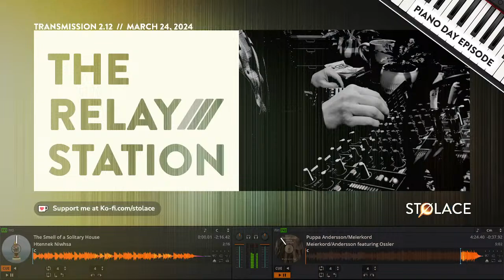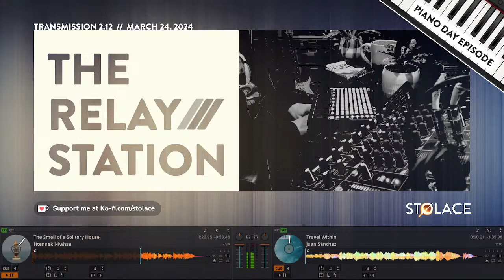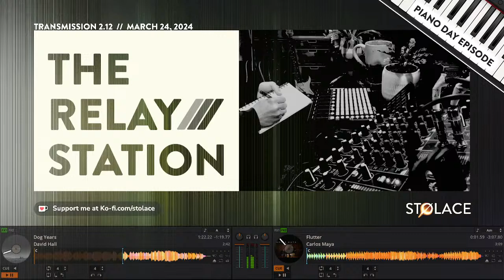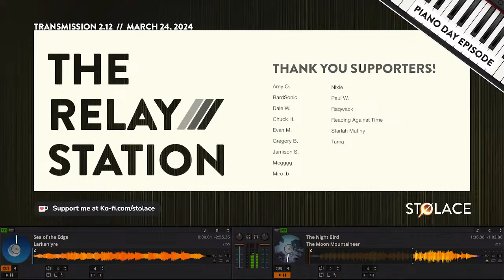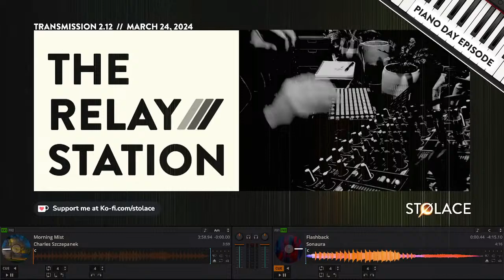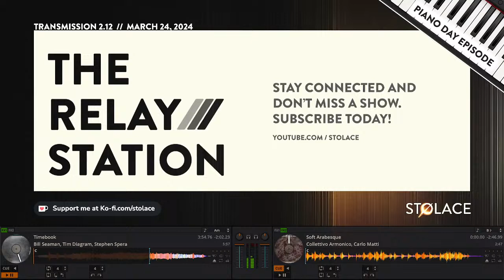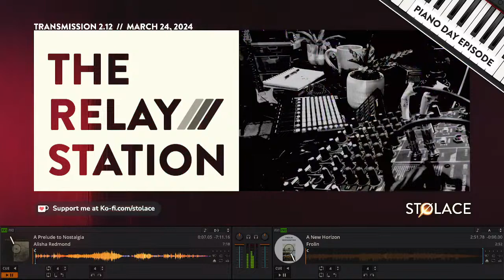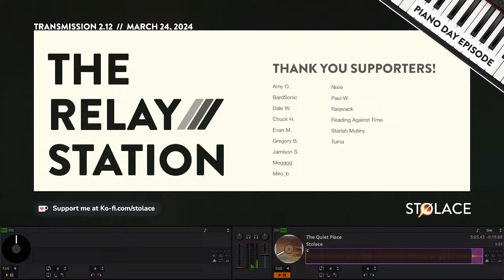Piano Day Stream: Featuring Peter Calandra and The Moon Mountaineer // The RELAY STATION [ep 5.12]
Episode 5.12 // Featuring Peter Calandra and The Moon Mountaineer | March 24, 2024
In today's program we're celebrating Piano Day a few days early and will be showcasing a lot of great piano music in the ambient, atmospheric, and neoclassical genres. My featured artists on the program are Peter Calandra and The Moon Mountaineer, both with emotive new neoclassical releases that I'm excited to share with you today. Plus music from Ben Lukas Boysen, Meierkord & Anderson, Ed Herbers, Vetle Nærø and many more. Strap in and make yourself comfortable, join us for the next two-plus hours for global ambient music, on The Stolace Relay Station.

[0:01:04] Introduction
[0:02:36] "Winterwood (with Teset)" by Kilometre Club from "An Alphabet of Distance"
[0:06:04] "Some Kind of Pattern" by Ben Lukas Boysen from "Falling Into Place (Original Score)"
[0:08:06] "Puppa" by Meierkord / Anderson feat. Ossler from "Metamorfos"
[0:13:47] "The Smell of a Solitary House" by Htennek Niwhsa from "The Smell of a Solitary House"
[0:15:53] "Travel Within" by Juan Sánchez from "Travel Within (single)"
[0:19:26] "10-13 (Piano Improvisation 1)" by Alaskan Tapes & LUCHS from "After the Flood"
[0:25:12] "The Stillness of Flow" by Gary Schmidt from "Afterthoughts"
[0:29:31] Feature: Peter Calandra
[0:30:43] "Joyful Light" by Peter Calandra from "Spirit"
[0:36:08] "Arctic" by Doeke from "Arctic (single)"
[0:38:45] "Rumination" by Ed Herbers from "Coming of Age"
[0:41:25] "Autumn Window" by Lubomyr Melnyk from "Corollaries (10th Anniversary Special Edition)"
[0:50:59] "Dog Years" by David Hall from "Dog Years (single)"
[0:53:34] "Flutter" by Carlos Maya from "Flutter (single)"
[0:56:44] "In Between" by Vetle Nærø from "From Moments"
[1:00:54] "Illucid" by spectrical from "Fleeting visions into sleep"
[1:04:14] "Circle 28 (with Priscilla Ahn)" by Foam and Sand from "Foam and Sand"
[1:07:42] "Whispering House (feat. Olafur Arnalds)" by Hania Rani from "Ghosts"
[1:12:15] "Evolution" by Allen Constantine from "Louder Than Words"
[1:15:37] Feature: The Moon Mountaineer
[1:16:46] "The Night Bird" by The Moon Mountaineer from "Songs The Night Bird Taught Me"
[1:19:15] "Sea of the Edge" by Larkenlyre from "Magical Majestical"
[1:22:03] "Jewel City" by Maya Sand from "Manipura: The Third Chakra"
[1:25:20] "Morning Mist" by Charles Szczepanek from "Moments of Reflection"
[1:31:07] "Flashback" by Sonaura from "Noumena"
[1:34:29] "Opus 17 - Patience" by Yannick Mirko from "Rare disease day: music from the documentary"
[1:36:44] "Still Journey" by Raphah from "Still Journey"
[1:42:01] "The Times We Have Lost (feat. Jehanne Bastoni, Heartblood)" by The Missing Note from "Symphonic Reverie - An Orchestral Journey"
[1:45:13] "North" by Ross Christopher from "The Eternal Nature of Temporary Things"
[1:49:57] "Timebook" by Bill Seaman, Tim Diagram, Stephen Spera from "The World Was Turning Before"
[1:55:57] "Soft Arabesque" by Carlo Matti, Colettivo Armonico from "Soft Arabesque (single)"
[1:59:35] Feature: podcast episode with Chris P. Thompson
[2:01:26] "Wall" by Chris P. Thompson from "Stay the Same"
[2:05:14] "Wordless" by Roedelius & Arnold Kasar from "Zensibility"
[2:10:34] "Pottery Fragments" by CV & JAB from "Κλίμα (Klima)"
[2:17:16] "A New Horizon" by Frolin from "Morrowtide"
[2:21:02] "A Prelude to Nostalgia" by Alisha Redmond from "Regermination: Selected Works for Piano"
[2:28:14] "Synchronicity" by Julie Hanney from "Everyday Miracles"
[2:31:02] "Hazy Mood" by Vivarium from "Piano Book"
[2:33:54] "The Quiet Place" by Stolace from "Whispers in the Wind, Echos of Solitude"

// The YouTube channels of some of the artists that appear on this live stream //
@kilometreclub @ErasedTapes (Ben Lukas Boysen) @htennekniwhsa @AlaskanTapes @luchsofficial @JornSwart (Doeke) @EdHerbersMusic  @CarlosMayaOfficial @spectrical-sound @foamandsand9031 @haniaranimusic @allenconstantine @themoonmountaineer @larkenlyre @CharlesSzczepanek @sonauratube @mirkoyannick @raphahmusic @themissingnote.official @rosschristopher @carlomattimusic2175 @cthomp31 @frolin-relaxingmusic9372 @vivarium4505

STØLACE is the project of Michael Tangen, a multi-instrumentalist and multi-disciplined artist that creates original ambient, neoclassical, electronic, and other music that inspires mindfulness.  STOLACE is also the producer of the weekly ambient music program on YouTube called The Relay Station, plus the host of Ambient Discourses.